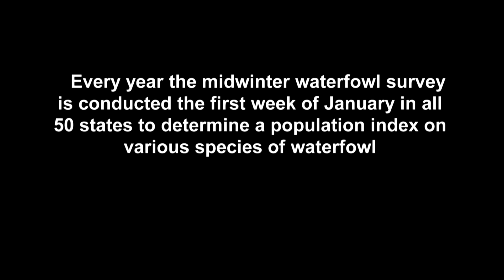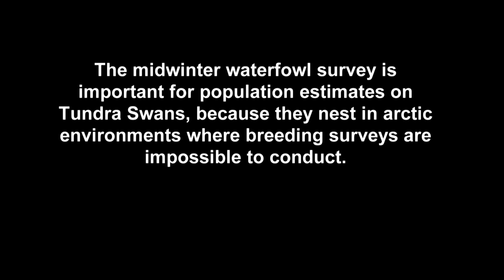Midwinter Waterfowl Survey - NDGNF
Every year the midwinter waterfowl survey is conducted the first week of January in all 50 states to get a population index on waterfowl. Mike Anderson explains in this week’s segment of North Dakota Outdoors.